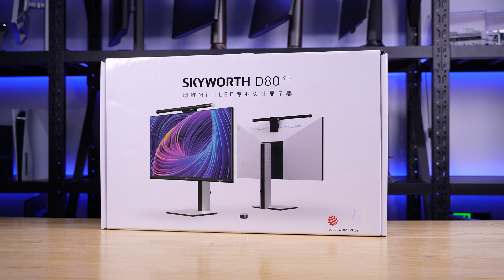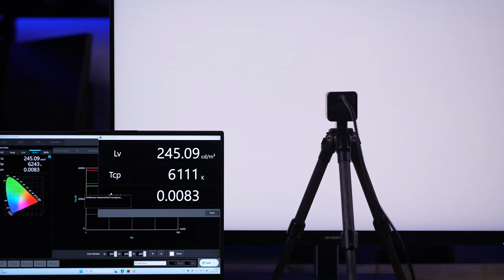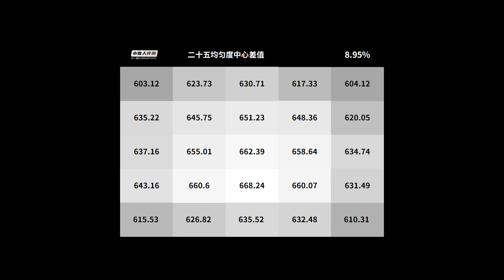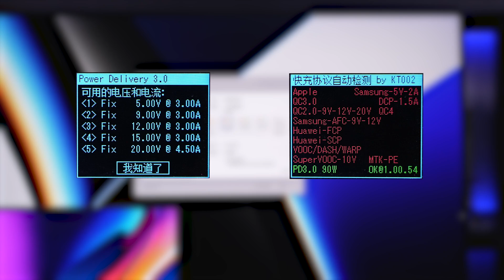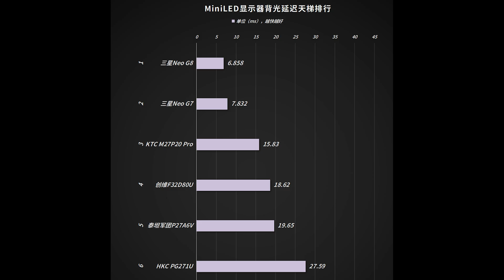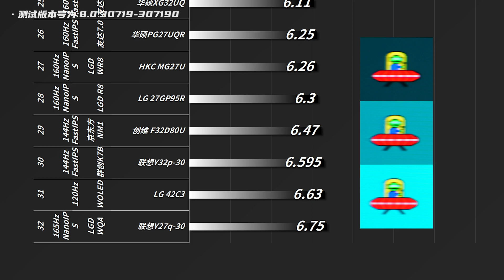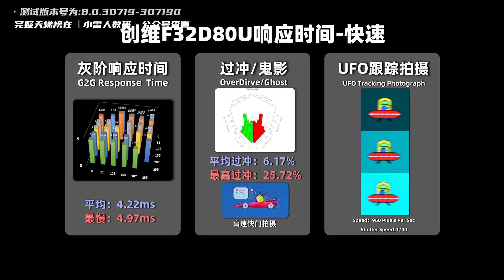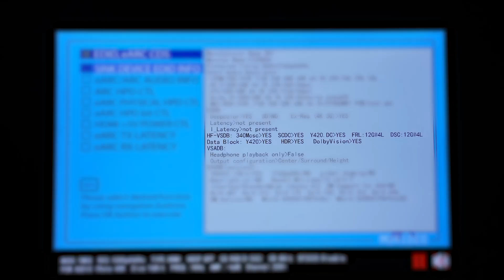Skyworth 32' 1152zone 4K 144Hz MiniLED F32D80U Review丨创维首款32英寸4K 144Hz杜比视界认证MiniLED显示器F32D80U全面测试报告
本期我们评测的是创维F32D80U，它是一款32英寸4K 144Hz IPS显示器，采用了京东方的原装玻璃基MiniLED，具备1152分区背光，并且具备杜比视界和杜比音效。评测内容主要针对外观设计、菜单功能、显示效果（色温、亮度、色域、均匀度、PPI、像素排列、可视角度、HDR、观影、游戏体验）接口带宽、兼容性、拆机做工用料、以及屏幕实测数据进行全面测试。
00:00 前言/包装/外观
01:10 亮机:PPI/像素排列/色温/色域
02:45 APL亮度/色温均匀度/可视角度
03:40 频闪/光谱
04:14 接口:兼容性/带宽/输入延迟
05:22 HDR:亮度/EOTF/观影/游戏
07:04 响应/功能性/BET/音响
08:02  拆机:驱动板/面板
08:56 实测数据/天梯榜
09:52 总结:优缺点